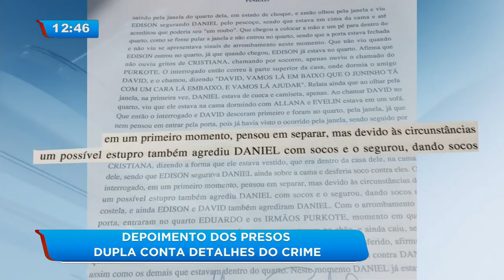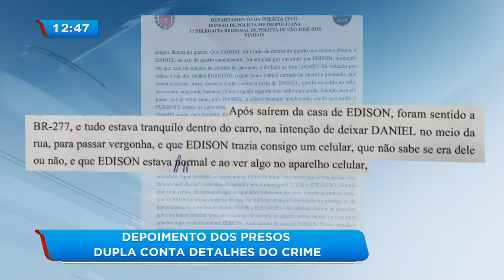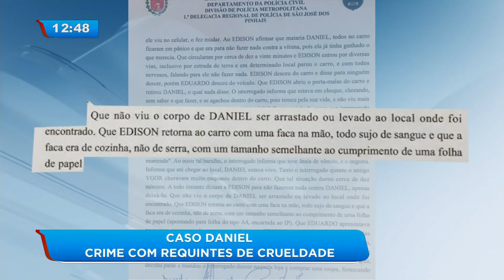Morte jogador Daniel: dois suspeitos contam detalhes do crime durante depoimento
Outros dois jovens envolvidos na morte do jogador Daniel Correa Freiras, Ygor King, de 19 anos, e Deivid Willian da Silva, de 18 anos, falaram durante depoimento à polícia. Os dois estão presos.